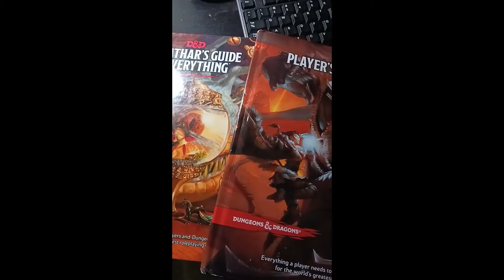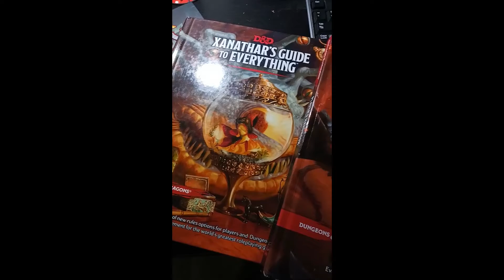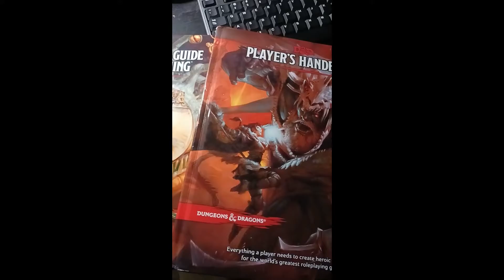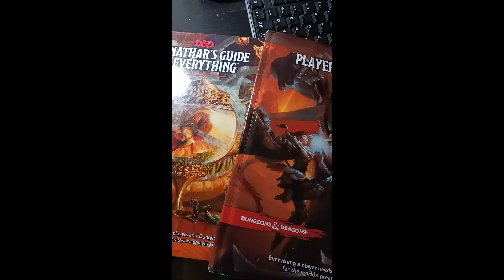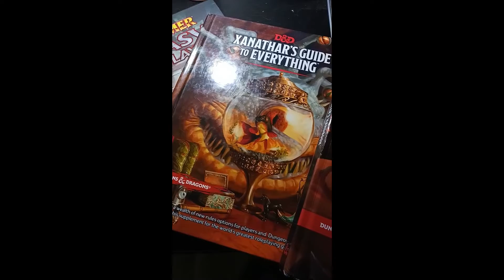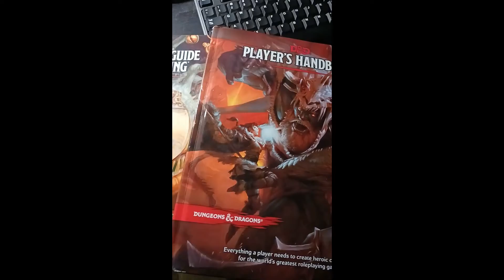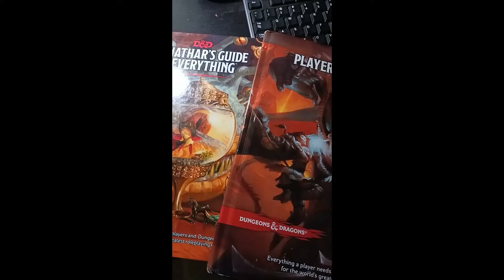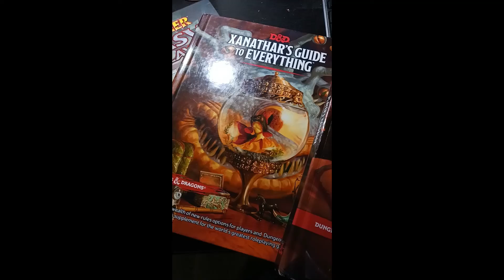Roleplaying History Episode 25: Paranoia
In this episode, we break down Paranoia, which is DEFINITELY not your average roleplaying game.

Follow Bad GM Productions...